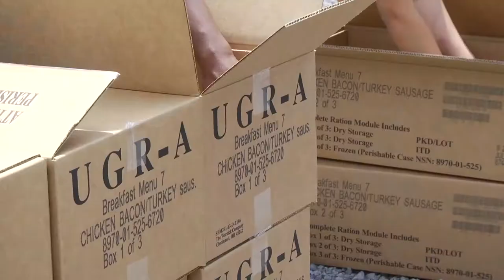The 86th IBCT Provides Meals for the Warfighter